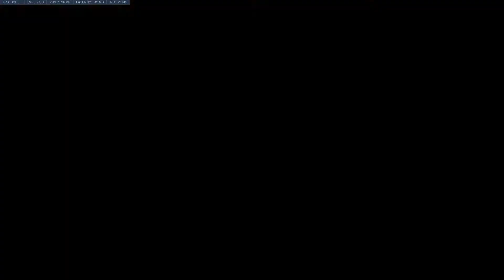Overwatch 2018 06 06